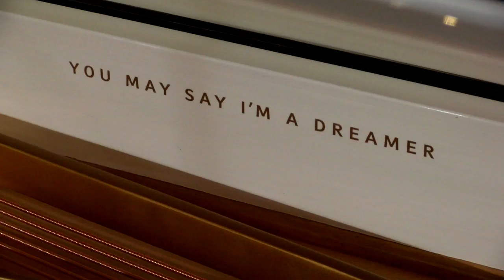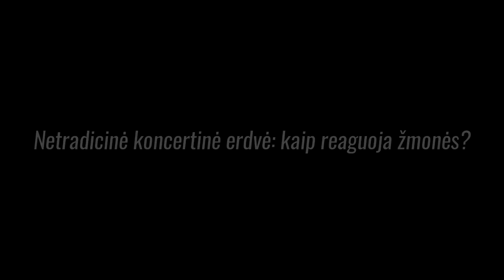Kasparas Uinskas pristato festivalį Gariūnų verslo parke - "Intermezzo"